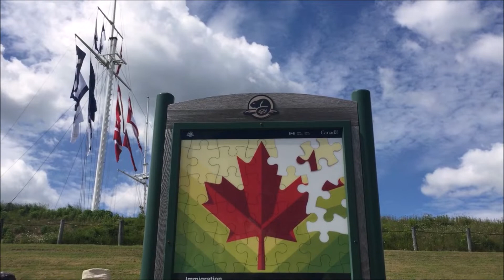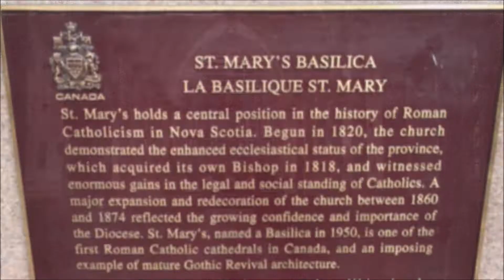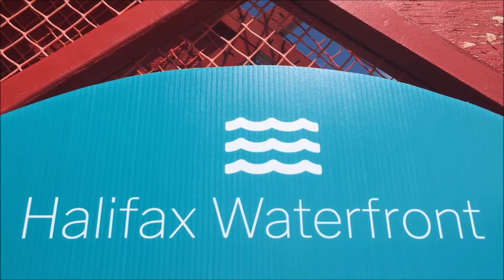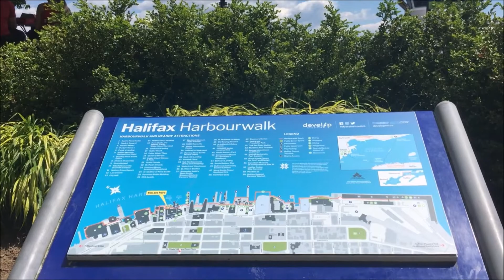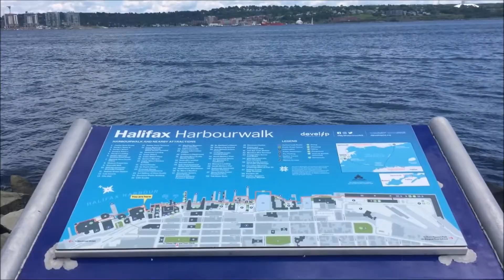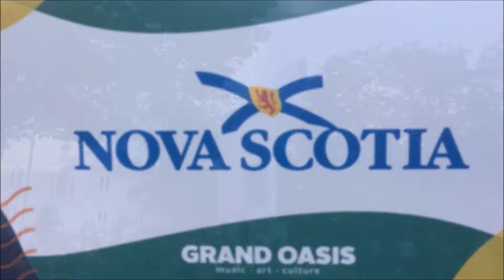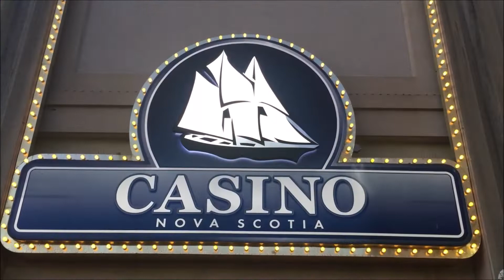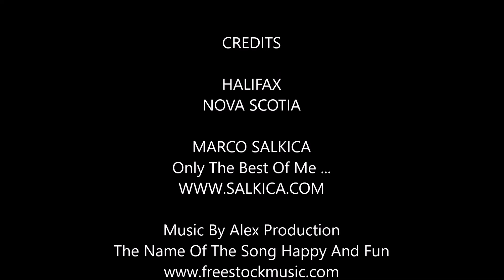HALIFAX - Nova Scotia